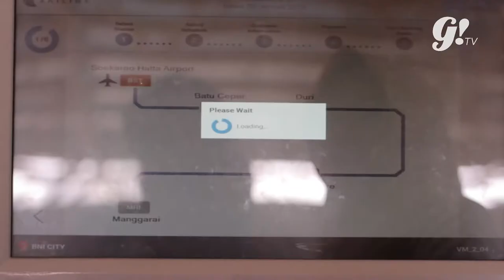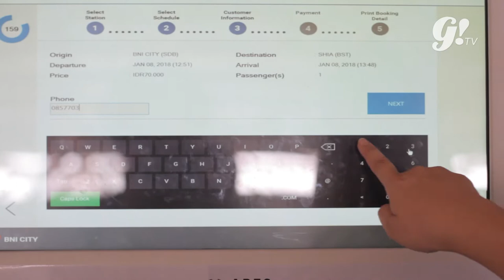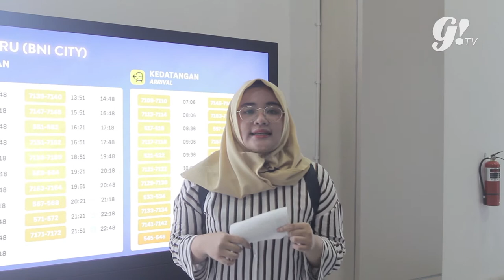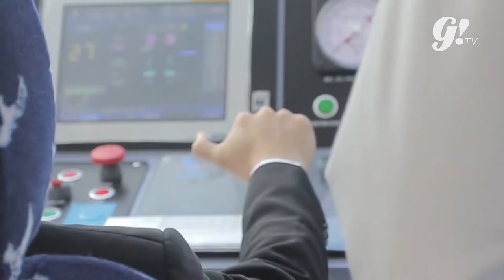NYOBAIN NAIK KERETA BANDARA SOEKARNO HATTA | GOGIRL!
Di video kali ini, Gogirl! TV mau ngajak kamu serunya ngerasain jalan-jalan naik transportasi baru Kereta Bandara, sekaligus explore Stasiun BNI City di sudirman. Kereta Bandara Soekarno-Hatta (Soetta) sendiri udah beroperasi dari Desember 2017 ini lho. Buat yang belum pernah naik Kereta Bandara, tonton videonya sampe abis ya!